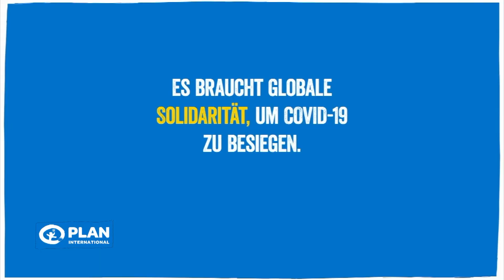Plan Abend Livestream: Was bedeutet Corona für die Menschen vor Ort?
Schön, dass Sie da sind.
Hier finden Sie die Aufzeichnung von unserem digitalen Plan Abend zum Thema: "Was bedeutet Corona für die Menschen vor Ort?"

Weitere Informationen rund um die Plan Abende finden Sie auf unserer